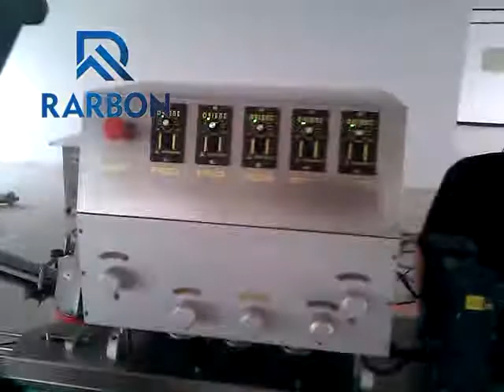automatic screw cap plastic bottle capper@rarbon machinery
screw cap plastic bottle capper